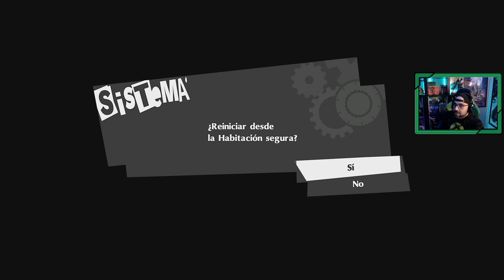Persona 5 Royal | # 77 | "La carta del presidente de Televisión" [Xbox Series X]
✔️En este capítulo :
Seguimos buscando las cartas de recomendación dentro del Palacio de Shido, pero debemos tener cuidado con un enemigo que ronda por el barco.

✔️ Guía capítulos ( Ojo los títulos pueden tener spoilers) / Se añade la fecha en el juego

1.Comenzando la aventura - 9 abril
2.Primer día de instituto - 11 abril
3.Los poderes de Skull - 12 abril
4.Ann se une al grupo - 14 abril
5.La doctora Takemi - 15 abril
6.Palacio de Kamoshida - 18 abril
7.El fin de Kamoshida - 18 abril
8.¿Qué ha sucedido con el profesor? - 20 abril
9.La dcotora takemi repetitudo - 23 abril
10.Celebración del éxito de los Ladrones Fantasma - 29 abril
11.Mementos - 5 mayo
12.La llegada del Doctor Maruki - 8 mayo
13.Investigando a Madarame - 14 mayo
14.La propuesta de Yusuke - 18 mayo
15.La rebelión de Yusuke - 18 mayo
16.Sayuri - 20 mayo
17.Enfrentamiento a Madarame - 20 mayo
18.El secreto de Kawakami - 24 mayo
19.El despertar de Madarame - 30 mayo
20.Encargos de Mementos - 5 junio
21.Tiempo junto a Yoshizawa - 6 junio
22.El joven detective Akechi - 8 junio
23.Encargos Mementos: Aino y Odo - 11 junio
24.La amenaza de Makoto - 13 junio
25.Buscando inforamción de Kaneshiro - 16 junio
26.El poder de Makoto - 20 junio
27.Palacio de Kaneshiro -  22 junio
28.Cámara acorazada de Kaneshiro - 22 junio
29.Localizando el tesoro de Kaneshiro - 22 junio
30.Enfrentamiento con Kaneshiro - 24 junio
31.Conociendo a Ichiko Ohya - 25 junio
32.Llega Julio - Mementos Sakoda  - 29 junio
33.Nuevas confidentes - 4 julio
34.Examenes y el festival - 10 julio
35.La amenaza de Medjed, Mementos Mogami - 18 julio
36.¿Quien es Futaba? - 19 julio
37.La solicitud de Futaba - 24 julio
38.El Palacio de Futaba - 26 julio
39.El Palacio de Futaba Segunda parte - 26 julio
40.La habitación de Futaba - 26 julio
41.El despertar de Futaba - 27 julio
42.Los problemas de Takemi y Kawakami - 30 julio
43.Mementos Oyamada y Tsubui - 6 agosto
44.Vacaciones de Verano - 11 agosto
45.Adiós Medjed! - 18 agosto
46.Día de playa - 23 agosto
47.Más adversidades para Kawakami - 30 agosto
48.El tramposo de los recreativos - 2 septiembre
49.Hawaii - 5 septiembre
50.Okumura y Bella Ladrona - 12 septiembre
51.Haru - 17 septiembre
52.Palacio de Okumura - 20 septiembre
53.Encontramos el tesoro de Okumura - 20 septiembre
54.Romance con Kawakami -  20 septiembre
55.Combate con Okumura
56.Los problemas de Mishima - 23 septiembre
57.Yoshizawa - 29 septiembre
58.Mementos Nejima y Akitsu - 3 octubre
59.Tiempo con los amigos - 5 octubre
60.Se avecinan problemas - 10 octubre
61.Acusados - 15 octubre
62.Descubiertos - 20 octubre
63.El plan de Akechi - 26 octubre
64.Palacio de Sae Niijima - 30 octubre
65.Hagan Juego! - 30 octubre
66.El juego del azar - 30 octubre
67.Estrechando lazos - 31 octubre
68.Últimos días de Maruki - 3 noviembre
69.Tiempo junto Akechi - 6 noviembre
70.El desafio de Akechi - 10 noviembre
71.La promesa a Yoshizawa - 15 noviembre
72.Enfrentándose a Sae Niijima - 18 noviembre
73.El traidor - 19 noviembre
74.El barco de Shido - 21 noviembre
75.Encargos de Mementos - 27 noviembre
76.Palacio de Shido, las 2 cartas de recomendación - 30 noviembre
77.La carta del presidente de Televisión - 30 noviembre